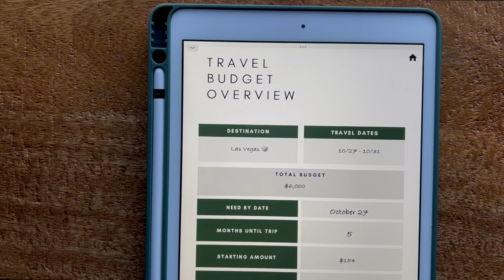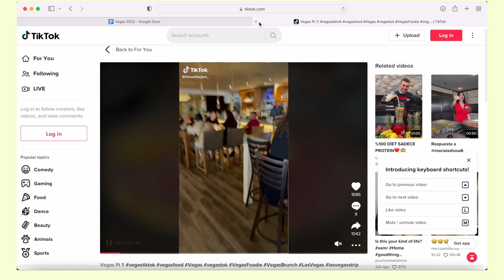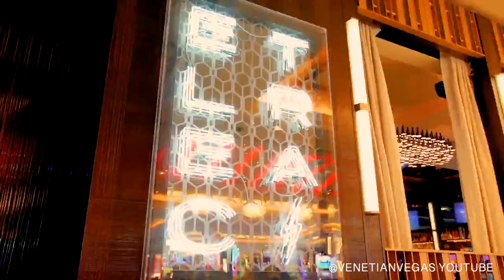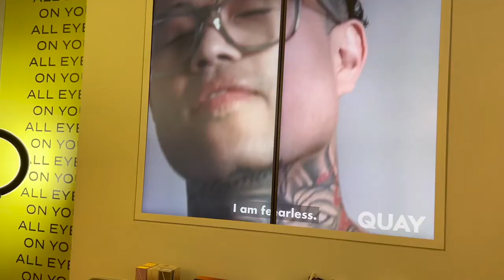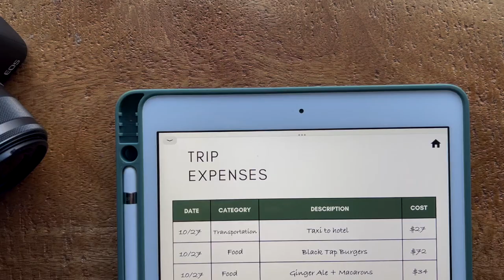How To Travel To Las Vegas On A Budget | Vacation Cash Envelopes | Ashley Udoh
Come with me to Las Vegas for my birthday! I show you how I planned and budgeted for vacation using my new digital planner and the cash envelope system.

GET MY PLANNER

OUR ITINERARY

Hotel - The Venetian Las Vegas
Black Tap Las Vegas
Linq Promenade
Bellagio Fountains
Miracle Miles Shops
Fremont Street
Clique  Bar & Lounge
Chica Las Vegas
Noodle Asia
Vegas Drop Top Car Rentals (Slingshot)
7 Magic Mountains
Bellagio Conservatory
Flyover Vegas
The Forum Shops
Grand Lux Cafe
Grand Canal Shops
Sandbox VR
Usher at Park MGM
On the Record at Park MGM
Adrenaline ATV
Mob Museum
Carmine's Italian Restaurant
MY FAVORITE VEGAS TIKTOK ACCOUNTS

Filmed and Edited by ASHLEY UDOH

FTC: This is not a sponsored video. All items purchased by me.